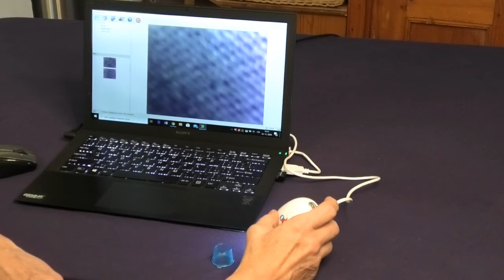Digitální lupa Easi-Scope | Martina Maněnová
Digitální lupa Easi-Scope je vhodná do mateřské školy, ale můžete ji využít i na základní škole.